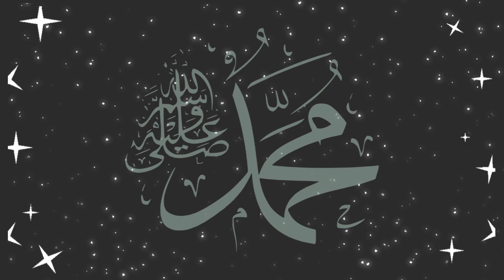Hazrat Adam AS se pehly dunya me kya tha I Hazrat Adam se pehle ki duniya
hazrat adam se pehle duniya mein kya tha dr israr
hazrat adam se pehle kya tha
adam se pehle
hazrat adam se pehle duniya mein kya tha tariq jameel
hazrat adam se pehle duniya mein kya tha engineer muhammad ali mirza
hazrat adam se pehle duniya kaise thi
hazrat adam se pehle duniya mein kya tha mufti tariq masood
hazrat adam se pehle duniya mein kya tha li mirza
hazrat adam se pehle duniya mein kya tha m.s.i historical 2023
hazrat adam se pele duniya
insan se pahle
insan se pahle ki dunya
duniya pahle kaisi thi
duniya me sabse pehle kaun aaya
qasas ul anbiya
islamic state
engineer muhammad ali mirza
imran khan
molana tariq jameel
imim mahdi
hazrat adam as se pehly ki duniya
hazrat adam as se pehly duniya me kya tha
adam as story in islam
adam as ka waqia
mufti menk
story of hud
story of zakariya
story of dawud
story of qabil and habil
story of isa
story of sulaiman
story of lut
story of idris
story of musa
hazrat adam se pehle ki duniya